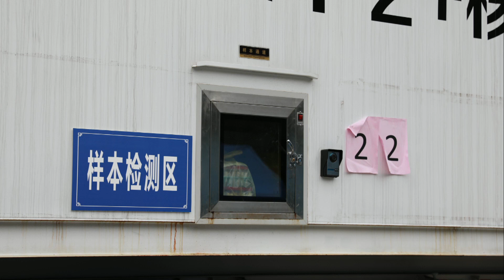Sixian ilçesindeki motosikletli kuryeler halkın ihtiyaçlarının karşılanmasına yardım ediyor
Çin'in doğusundaki Anhui eyaletine bağlı Sixian ilçesinde Kovid-19'un son yeniden yükselişine yönelik kapalı yönetim uygulanıyor. Motosikletli yemek dağıtım kuryeleri de bölge halkının günlük ihtiyaçlarının karşılanmasına yardım ediyor.
Xinhua Haber Ajansı muhabirleri Hefei'den bildiriyor-XHTV)-- Motosikletli yemek dağıtım kuryesi TAN ZHANGMENG:"Günde 10 saatten fazla çalışıyorum. Yemek teslimatı işi zor ama aynı zamanda oldukça tatmin edici. Bu özel dönemde, halkın ihtiyaçlarının karşılanması adına harekete geçilmesinde yer almak için gönüllü oldum. Salgının yakın zamanda bitmesini ve her şeyin normale dönmesini umuyorum" diyor.
Sixian'da salgının son yükselişinde 26 Haziran ila 5 Temmuz yerel saatle 18.00 aralığında toplamda 218 teyitli Kovid-19 vakası ve 847 asemptomatik taşıyıcı tespit edildi.